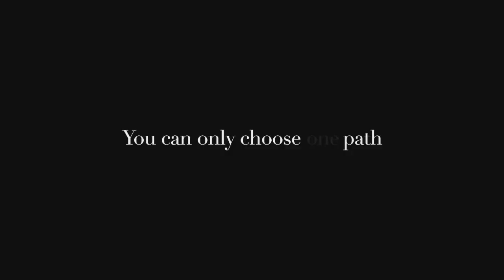New Fire Emblem Analysis - Choose Your Side Trailer (Secrets & Hidden Details)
EDIT: Thanks so much to @shadowofchaos725 on Twitter for the translations. We foolishly forgot to credit his great work. It won't happen again.

We analyze the Choose Your Side trailer for the newest Fire Emblem game on 3DS to uncover all of its secrets! We take a look at the countries of Nohr and Hoshido, check out the additions to the gameplay, and show the secret of the player character! All this and much more in our latest Fire Emblem analysis!